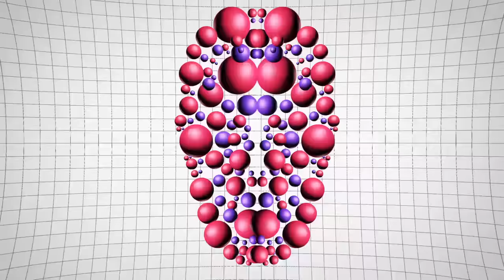Ollie Wride - Juliette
New Retro Wave + Ollie Wride   Juliette

Another captivating record from Ollie. This man is on FIRE!!! Speakers at the ready.

Ollie Wride Live Shows:
Saturday 13th March 2021 - London (Supported by NINA)

Lyrics:
Like a soldier on the battle field
I'm lost out here, without a shield
Nowhere to run, nowhere to hide
I've been keeping it inside

Oh Juliette, you knew it from the start
Yea Juliette, you're tearing us apart
Come on Juliette

It's still the same in this old town
And all they do is try to shoot you down
I've packed my bags, I'm gonna leave
It's getting hard but I still believe

I've been watching you watch me all evening
So come on
And I know you don't forget this feeling
That I'm still on your mind

Juliette, you knew it from the start
So come on Juliet, you wanna restart
Yea Juliet, you're tearing us apart

So can you still hear me down the end of the line?
Cos all I want to know is that you're still mine
Do you feel it, Alright

Written & Produced by Ollie Wride & Josh Dally
Guitars by Josh Dally & Matt Aslanian
Mixed by Aslan Audio, Dallas TX, USA
Mastered by Jonnas Pinnau